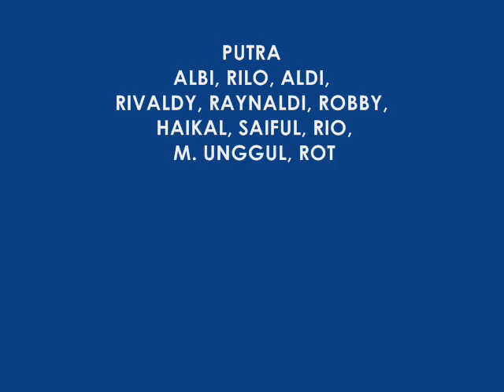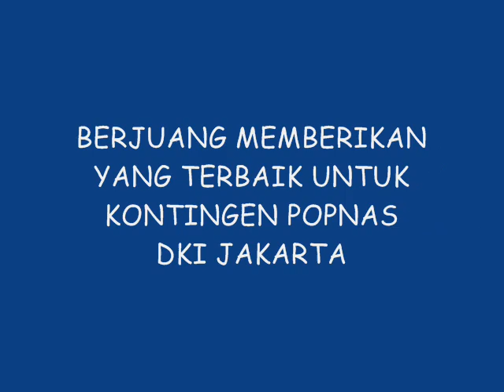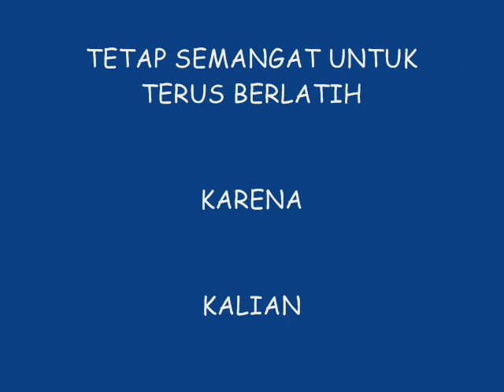Atlet takraw Jakarta pada Pekan OLahraga Nasional 2013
Dokumentasi atlet sepaktakraw dki jakarta pada popnas 2013. Gor Cendrawasih cengkareng jakarta barat